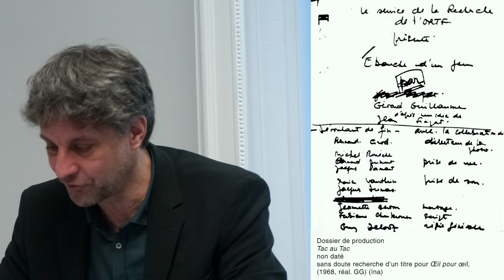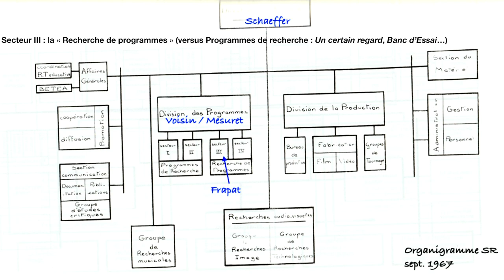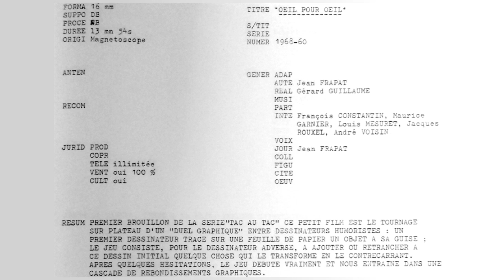Guillaume Soulez – Tac au Tac : du jeu au dispositif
Intitulée « Du jeu au dispositif : dé-composer / re-composer », cette intervention de Guillaume Soulez revient, documents à l'appui, sur la conception de la fameuse émission Tac au Tac de Jean Frappat.
La Journée d'études « Bande dessinée et Télévision, ce qui est en jeu » s'est insérée dans la semaine BD & TV, organisée à l'occasion du SoBD 2022, conjointement par le SoBD, le Centre d’histoire du XIXe siècle (Université Paris 1-Panthéon Sorbonne) et l'IRCAV (Université Sorbonne Nouvelle). Cette journée d'études, montée par Guillaume Soulez et Bertrand Tillier, a vu se succéder interventions, tables rondes, échanges, dont la présente prise de parole.